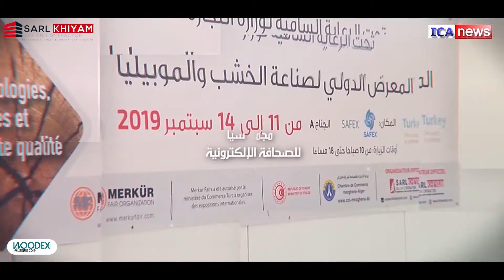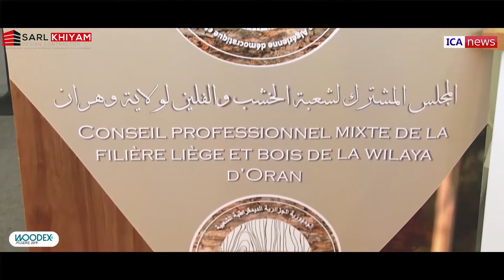معرض وودكس الجزائر 2019